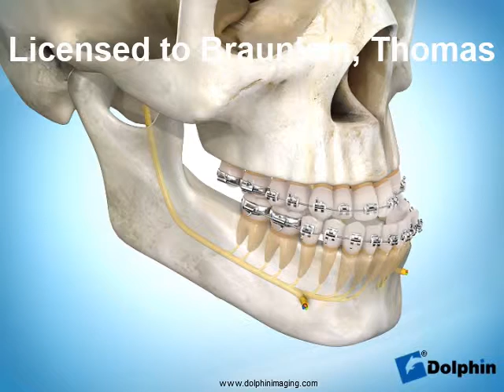Unterkiefer Rückverlagerung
Willkommen in der Praxis Mebeno, Vordere Sterngasse 32 in 90402 Nürnberg. Machen Sie noch heute einen Termin für einee personliche Beratung aus: 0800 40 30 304